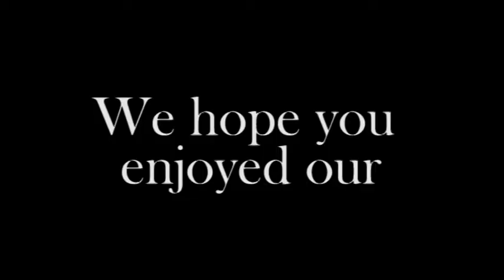A Season of Love, Laughter and Light 2014 | The Alnwick Garden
Take a look at what The Alnwick Garden got up to at Christmas 2014.